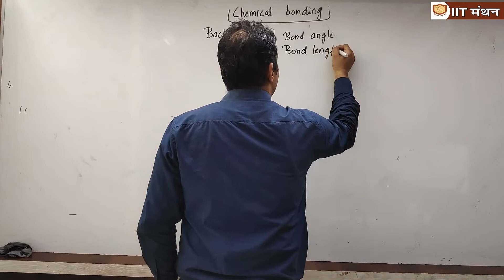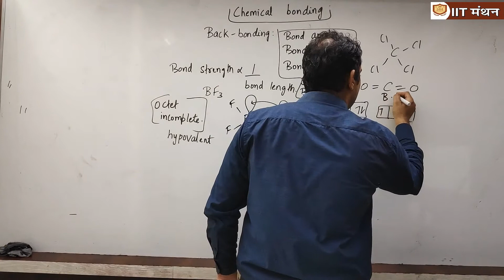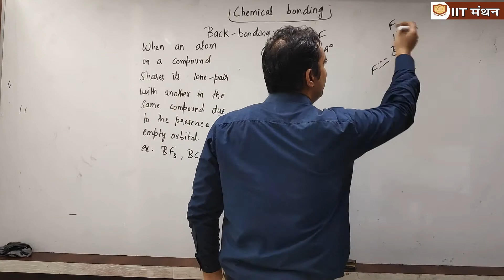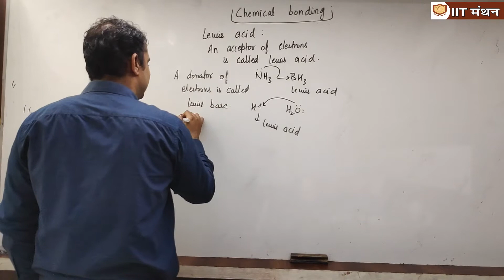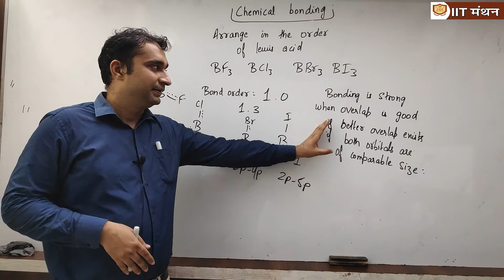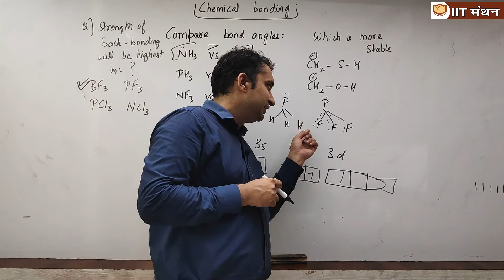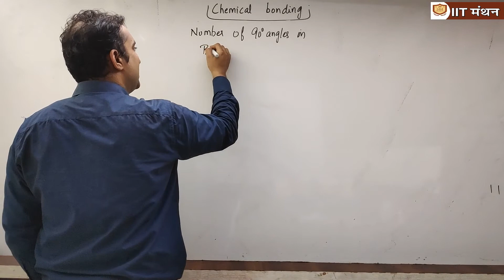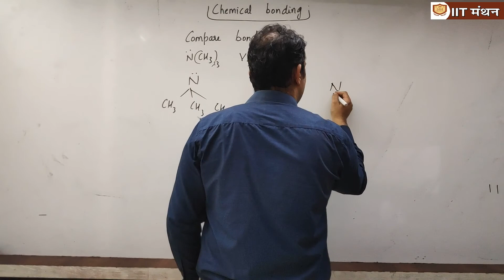CLASS 11TH || CHEMICAL BONDING || L-11